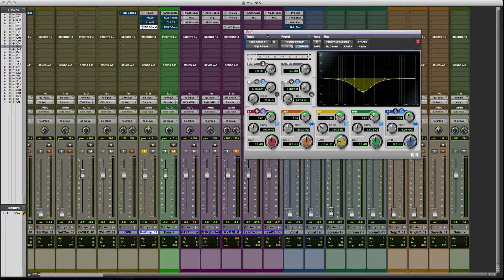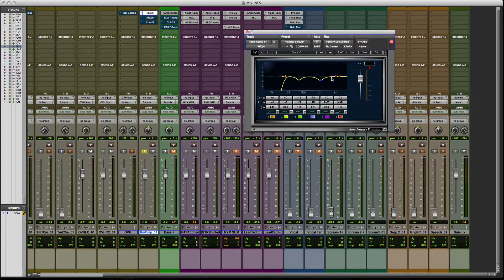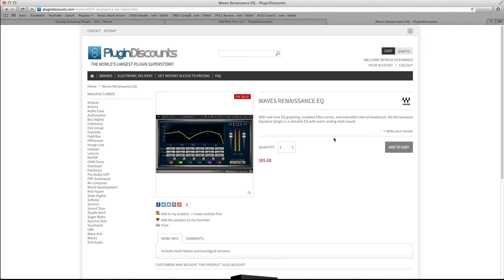Plug In To Review EP6: Waves Renaissance EQ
On todays episode of PITR I’ll been showing you the Waves Renaissance EQ.For more info and for the BEST PRICE on this plugin please

BE SURE TO SUBSCRIBES